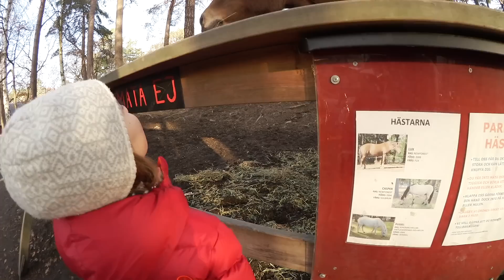Vi lämnar Sverige VLOGG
I den här vloggen åker familjen till Aspuddsparken där Alma och Harry leker, träffar hästar och kaniner. Vi svarar på frågor vi ofta får från våra tittare och berättar vad vi har planerat framöver. Videon inleds med vårt ny intro, vi har skapat en The Swedish Family logga och tagit nya profilbilder.
Vi lämnar hemmet för att gå till återvinningen och på vägen dit ser Harry en död kråka. Vi tar tunnelbanan från Mariatorget på Södermalm, där vi bor, till Aspudden där parken ligger. Det är flera nya tittare som undrat var vi bor någonstans och vi är nyfikna på var DU bor? Vi har fått höra att vi har mest tittare i storstäderna; Stockholm, Göteborg och Malmö och vi undrar om det stämmer? Kommentera och berätta var DU bor någonstans!
När vi kommer fram till parken berättar Alma och Harry att de gärna vill testa ridning. Efter lek och djur grillar vi korv och föräldrarna berättar om en lång resa vi planerar. Axel flyger med vår DJI Mavic Pro drönare över parken och Stockholms södra förorter. Hemma i lägenheten på kvällen pratar vi om Hussein och om han ska följa med på resan.
Vi blev nyligen utsatta för ett bedrägeri på Facebook så om du har ett konto och vill hjälpa oss får du gärna trycka tumme upp på vår nya Facebook sida.

Lämna gärna en tumme upp eller ner så att vi vet vad du tycker om den här videon. Fortsätt ställa frågor till oss. Andra kommentarer är givetvis också välkomna.